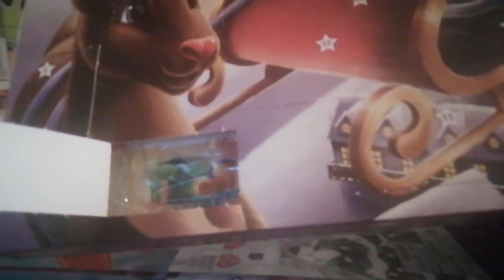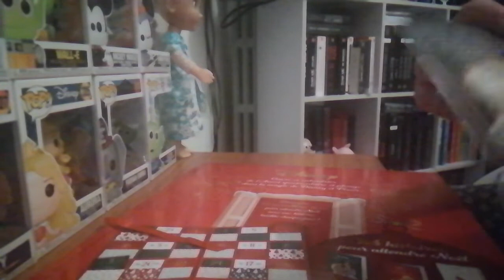Calendriers de l'Avent #12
Si tu aimes le contenu de cette chaîne et si tu veux me soutenir dans ce projet qui me tient à cœur, lâche ton meilleur pouce bleu et abonne-toi, c'est gratuit ✨